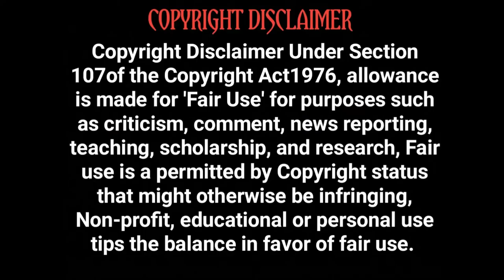Operation Red Sea | Hollywood Movie Story Review in Tamil | Tamil Vocal Candy | Meenu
PLA Navy Marine Corps launch a hostage rescue operation in the fictional
Republic of Ihwea and undergo a fierce battle with rebellions and terrorism.
Director
Dante Lam
Writers
Zhuzhu ChenJi FengDante Lam
Stars
Yi ZhangJohnny HuangHai-Qing